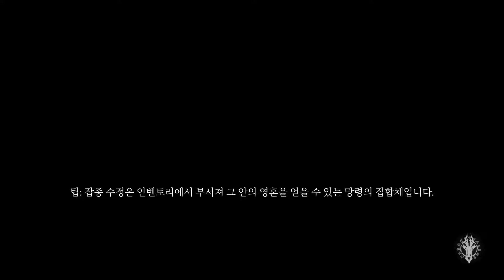[PC] Darksiders 3 Part11